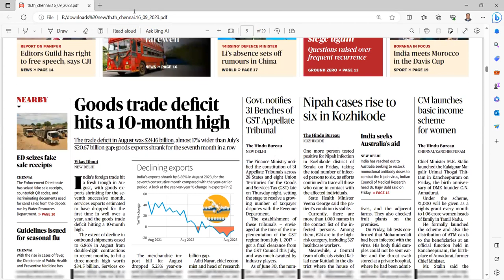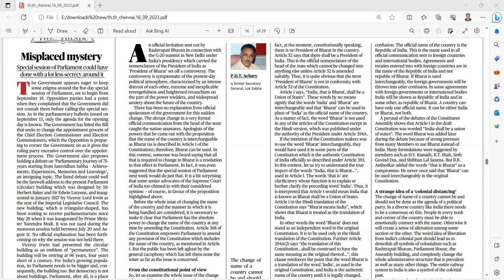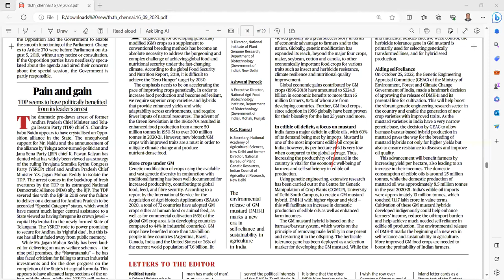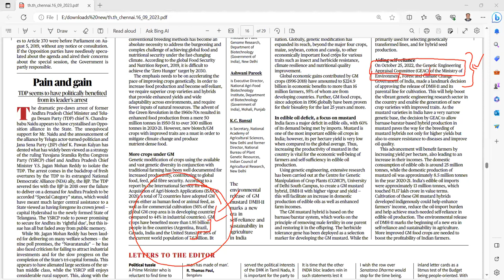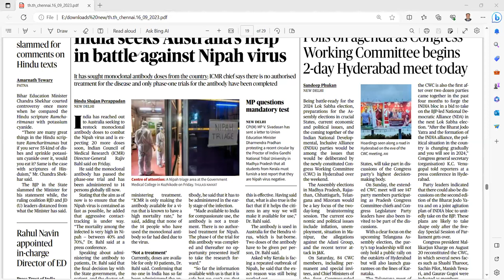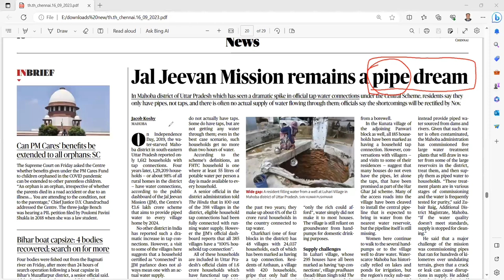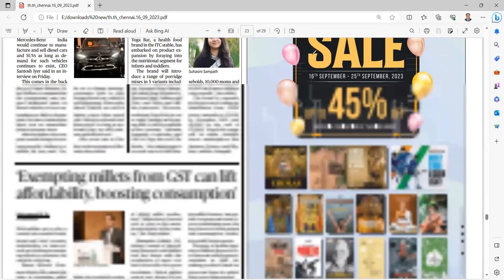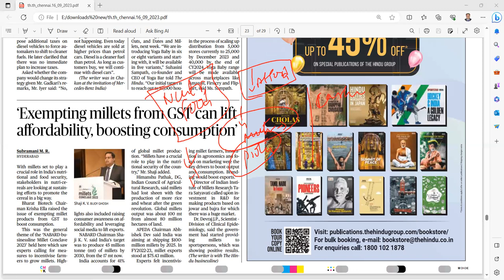UPSC current affairs tamil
1. Environment and ecology
2. Geography
3. General science
4. History
5. Polity
6. Indian economy
7. Current affairs

1. UPSC MAINSCLASS (COVERS ALL 4 PAPERS)
1. GEOGRAPHY optional
2. TAMIL LITERATURE optional

2.INDIVIDUAL MODULES FOR
1. GS paper-1
2. GS paper-2
3. GS paper-3
4. GS paper-4 ethics
5. Essay writing
4.FREE  PDF MATERIALS